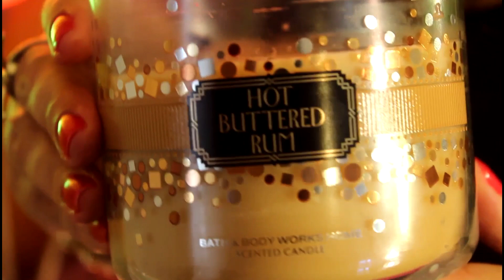Compras de Otoño - Invierno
Labial de Wet'n Wild:  903C Just Peachy

Videos cada semana.  DIY, Uñas, Recetas, Compras, Tips de Belleza.

Instragram:  Moninox